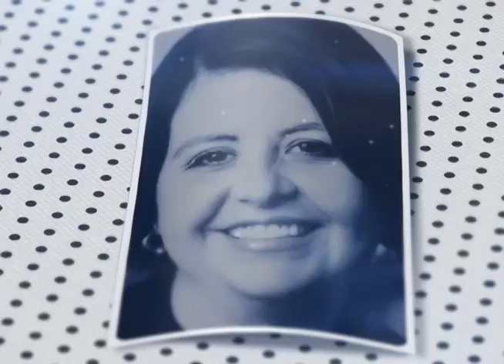Cidadania com Reneuza Marinho Borba Parte 3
Nesta edição do Programa Cidadania, da Unisul TV, vamos conversar sobre os direitos e deveres do consumidor. A convidada é a Reneuza Marinho Borba, Presidente da Adocom